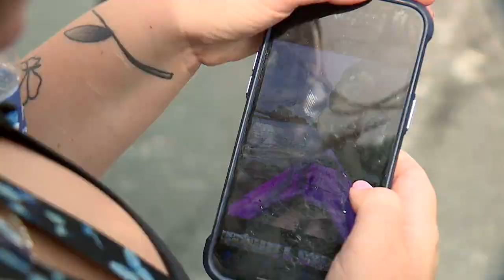You Could Smell Wires Burning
Q3, East General, Spot News
1st Place, Josh Whitston, WFTS, Tampa, "You Could Smell Wires Burning"